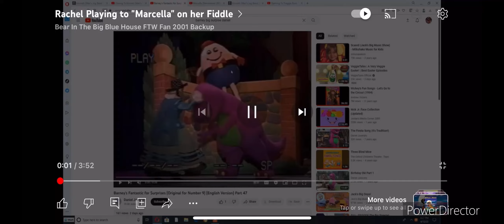Rachel Playing “You’ve Got A Friend In Me” on her Fiddle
This song is from Walt Disney’s Toy Story.